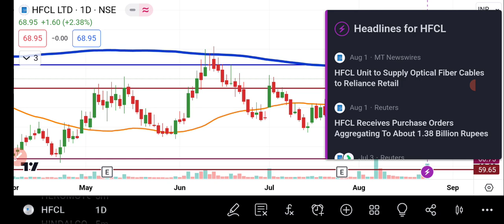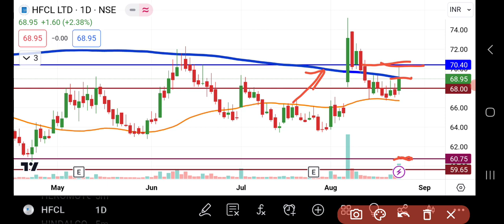HFCL Share Latest News Today | HFCL Share Latest Updates| Share Market Latest News